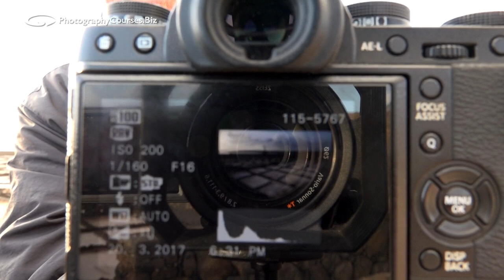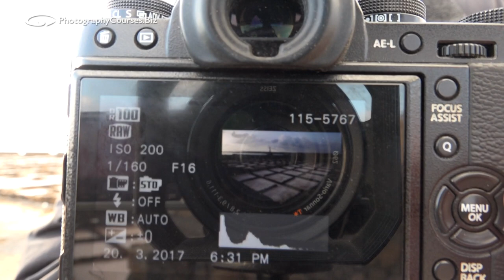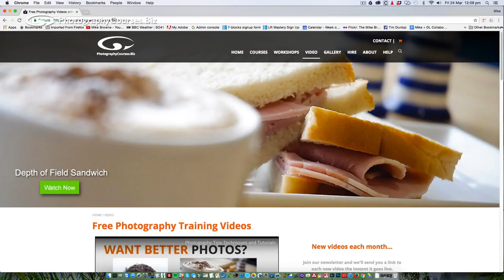Sunset Photography Tips with Mike Browne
Sunset photography is one of the most popular genres, but you have to do a bit of work when photographing sunsets to make sure they tick all the boxes.

Join me on a shoot at one of my favorite sunset locations and I'll show you how I go about it...

Mike Browne